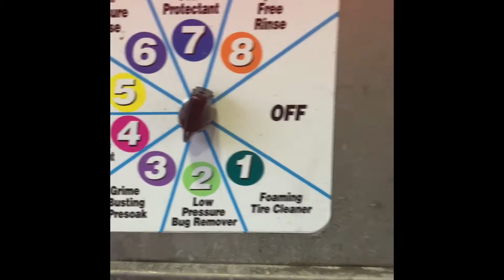Cleaning my RC at the Carwash.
Don’t attempt if you don’t have compressed air